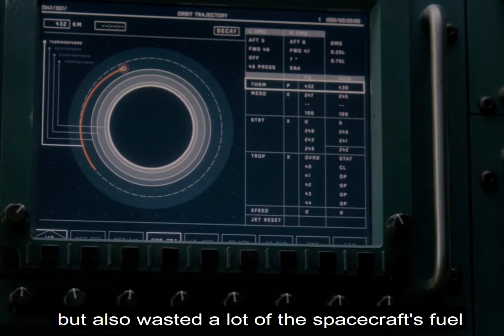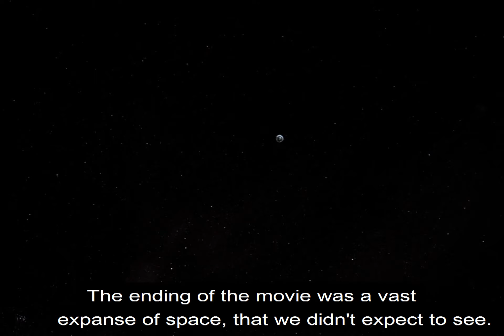Movie review - Life 2017 | Horror war with alien monsters | Movie English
-  Life is a science fiction horror film directed by Daniel Espinosa and written by Rhett Reese and Paul Wernick. The film stars Jake Gyllenhaal, Rebecca Ferguson, and Ryan Reynolds. The film revolves around six members of the crew of the International Space Station discovering what is considered the first sign of life on Mars; However, the crew later discovered the mystery behind those discoveries.
Germs of Peril premiered at South by Southwest on March 18, 2017 and theatrically in the United States on March 24, 2017 by Columbia Pictures, with the same release date in Vietnam.[4] The film grossed $98 million worldwide. The film received mixed reviews from critics, with many praising the performance, visuals, and writing, although there were also criticisms for the film's lack of creativity. The film grossed 100. $0.5 million from the global box office. And the story begins- having fun
Movie English: movie recap,summary movie Best action movies, horror movies, love life movies, best sci-fi movies
   having fun